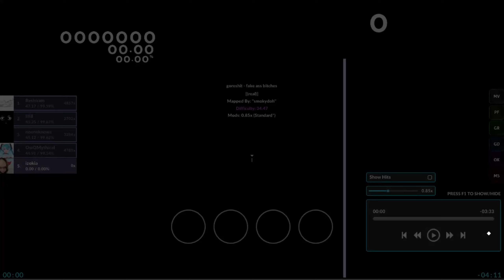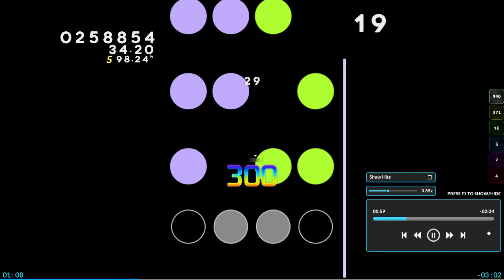PC broke... I hate Dell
Anyway, good score